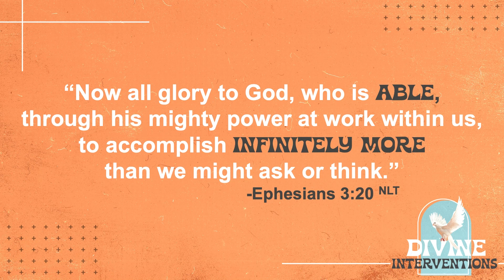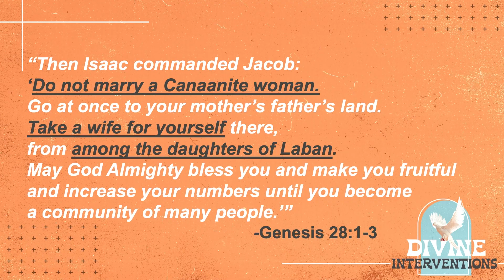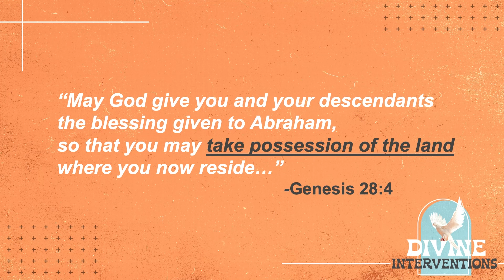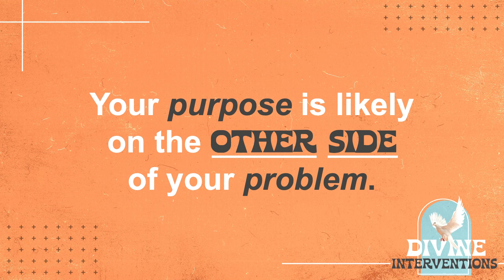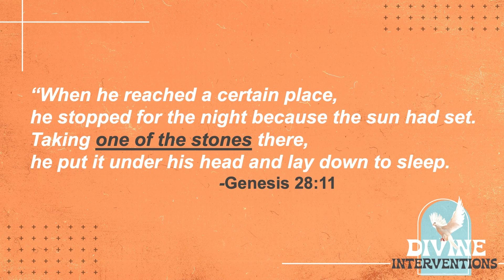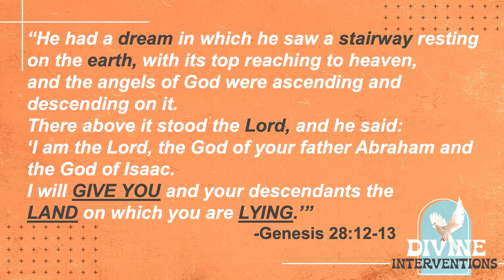Senior Rec - Week 1/1 - 6/4/23 - Pastor JD Lowry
This past weekend we closed the doors of The Warehouse to go an honor our seniors at the adult services. Pastor JD had the opportunity to deliver the message to the congregation as he encouraged the students and adults in the room to look for God in divine interventions.